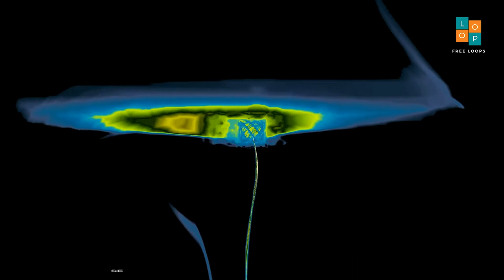Free Dotara Solo I E I 70 । No Copyright Music । Royalty Free Loops ।